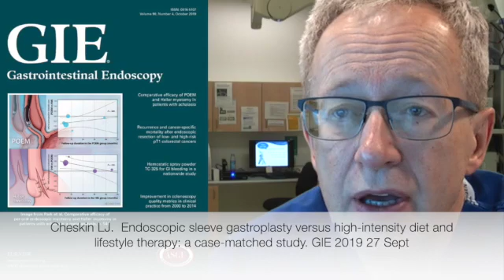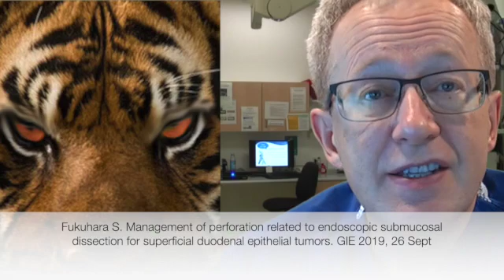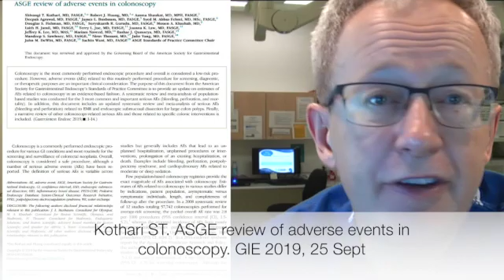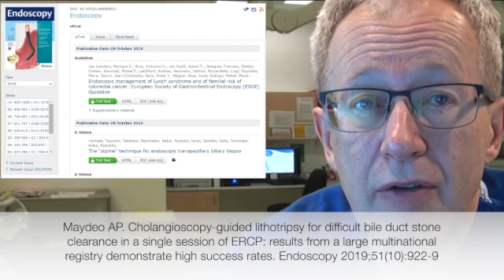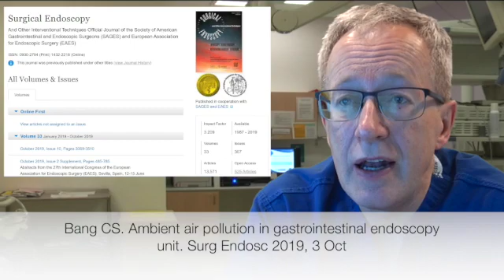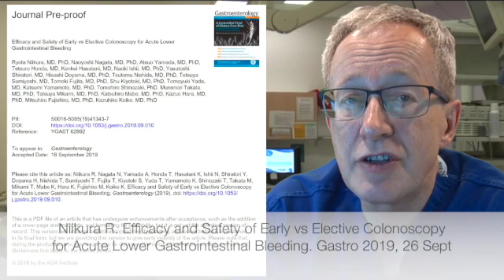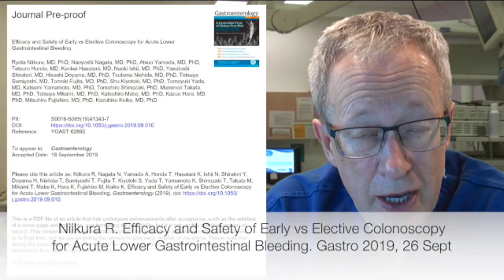Bjorn Rembackens Weekly Endoscopy News Podcast - 12 October 2019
This week we have:
• A problem worthy of a decade old solution ?
• A new way to manage duodenal perforations?
• Unexpected findings in the ASGE report on complications in endoscopy
• Something usually not mentioned about the management of difficult bile stones …
• What is the Air quality in your endoscopy unit?
• Help for patients with non-resectable papillary cancers
• Surprising findings in a meta-analysis of gastric type 1 NET’s
• A rethink about angiodysplasia?
• Is acute lower GI bleeding really an "endoscopic emergency"?

List of References:
Cheskin LJ.  Endoscopic sleeve gastroplasty. GIE 2019 27 Sept
Fukuhara S. Management of duodenal perforations after ESD. GIE 2019, 26 Sept
Kothari ST. ASGE review of adverse events in colonoscopy. GIE 2019, 25 Sept
Maydeo AP. Cholangioscopy for difficult bile duct stones. Endoscopy 2019;51(10):922-9
Bang CS. Air pollution in endoscopy units. Surg Endosc 2019, 3 Oct
Hu B.  RFA for Inoperable ampullary cancer. Dig Did Sci 2019, 27 Sept
Tsolakis AV. Meta-analysis of type 1 gastric NET's.  World J Gastro 2019;25(35):5376-87
Grooteman KV. A Risk Assessment of angiodysplasia. Dig Dis Sci 2019;64(10):2923-32
Niikura R. Early vs Late Colonoscopy in acute lower GI bleeding. Gastro 2019, 26 Sept